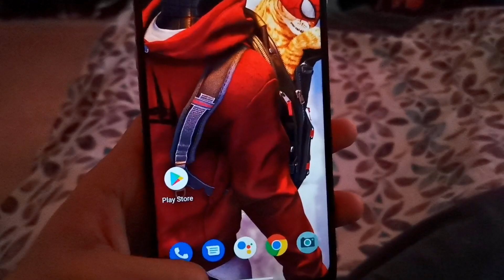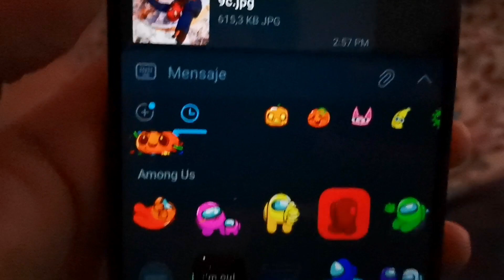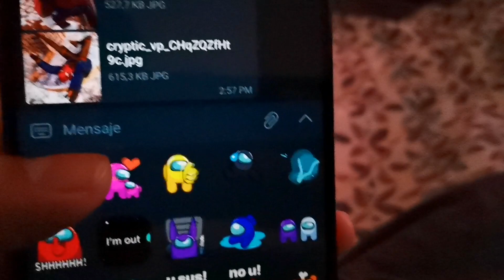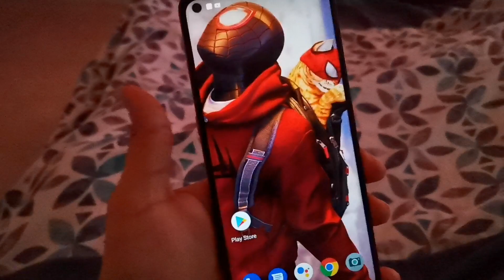Nuevos STICKERS ANIMADOS de Among Us!!!!!!!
765,438 vistas